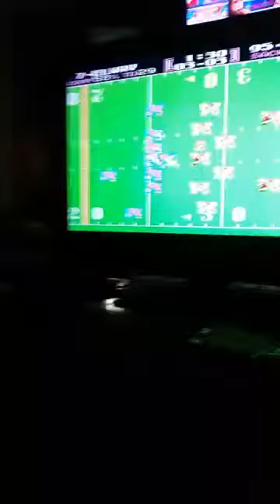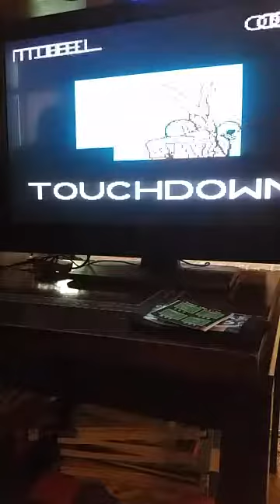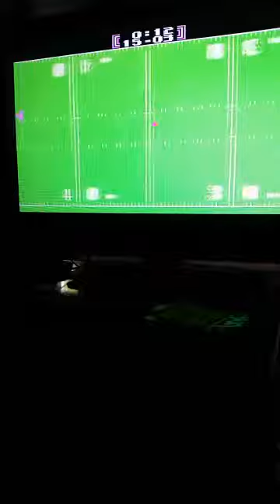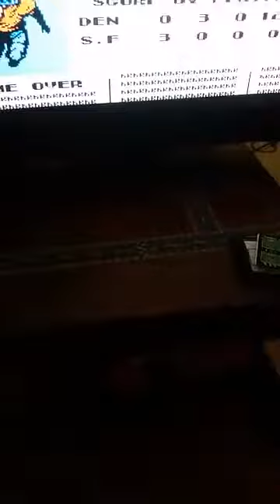Tecmo Bowl Denver/San Fran 4th qtr